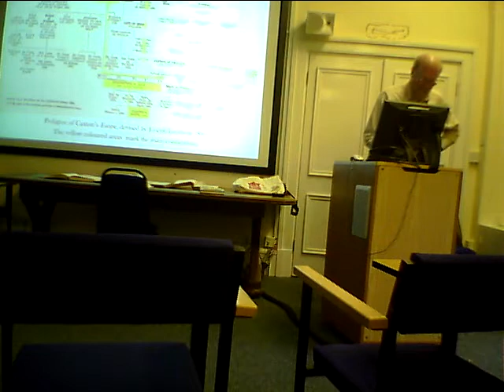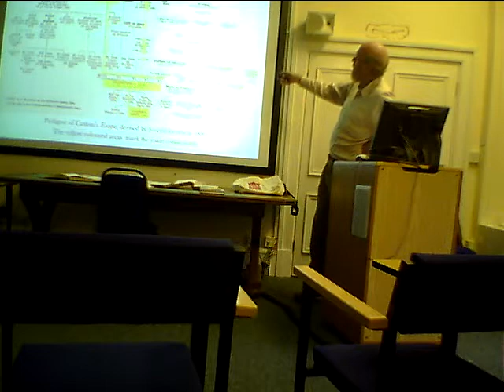John Vernon Lord, 'Illustrating Fables'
First presented at the University of Chichester, 12 October 2011

John Vernon Lord, illustrator, author and teacher, has illustrated many classical texts, including Aesop's Fables, The Nonsense Verse of Edward Lear; the Folio Society's Myths and Legends of the British Isles, and Epics of the Middle Ages. In addition, he has illustrated many classics of children's literature including Lewis Carroll's The Hunting of the Snark. He has made extensive contributions to the world of contemporary poetry and narrative, and has written and illustrated several children's books, which have been published widely and translated into several languages. His book The Giant Jam Sandwich has been in print for over thirty years. As a university professor John Vernon Lord has lectured on the art of illustration for over 40years and is pre-eminent in the field. Most recently he has been working on Lewis Carroll's Through the Looking-Glass.